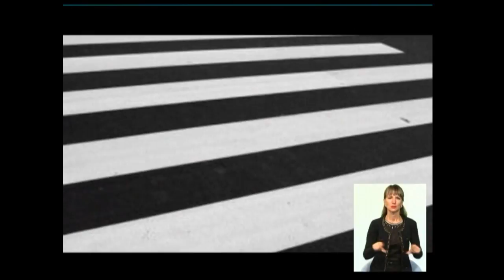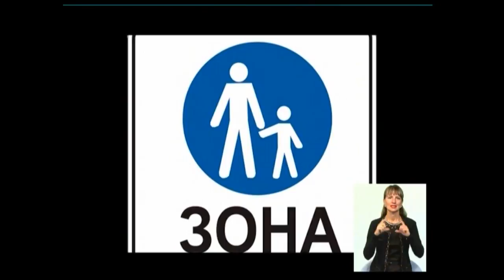13_09 Чудесный Канал с Екатериной Десятник